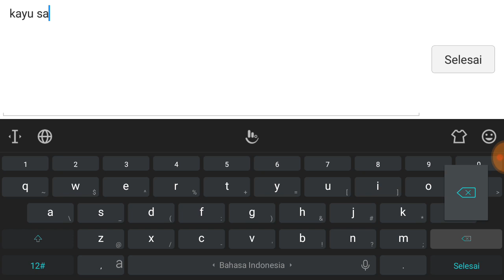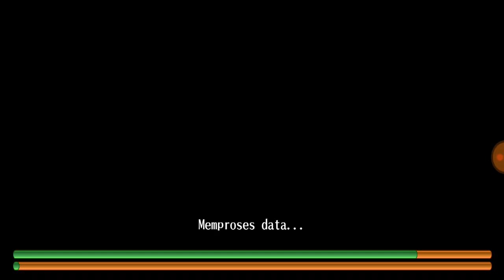Rekomendasi untuk Farmer level kecil - Toram online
Facebook (fanspage) : Mbah Balu Gaming